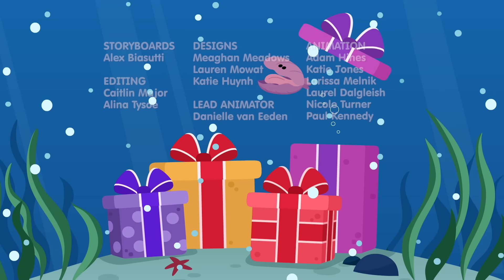Merry Christmas, Finny! | Finny The Shark | Cartoon For Kids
It’s Christmas under the sea, and Santa Walrus is on his way to bring presents to Finny and friends. But while decorating the town’s Christmas tree, the tree’s star accidentally gets ruined, and without a star, Santa Walrus may miss the town completely! Finny and friends will have to work together to replace the star, quick!